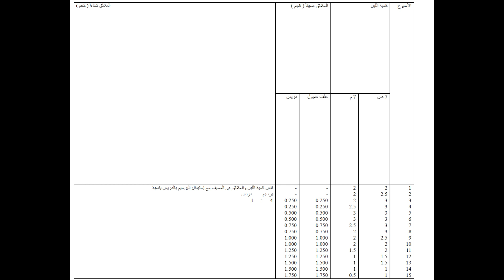الفيديو التاني للرضاعه الصناعيه للعجول الرضيعه